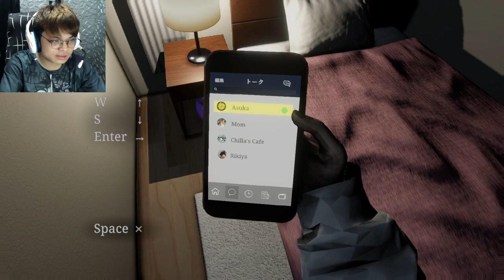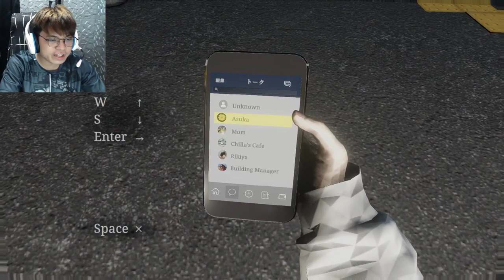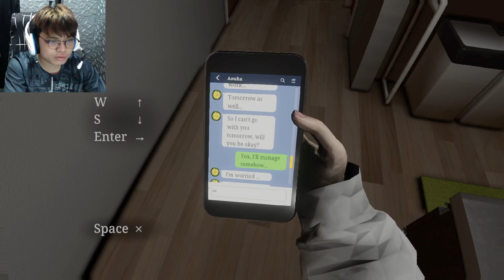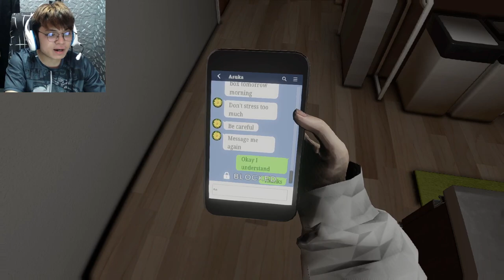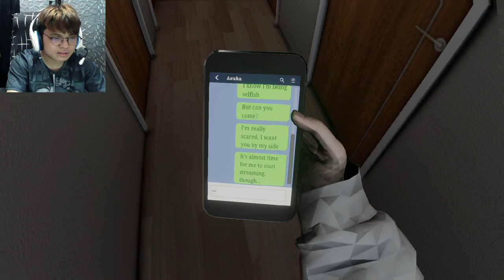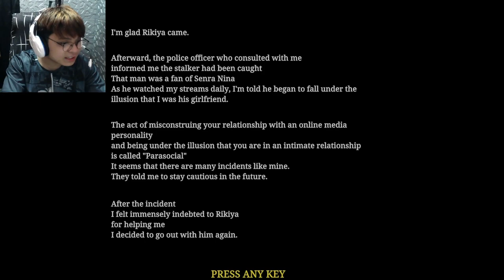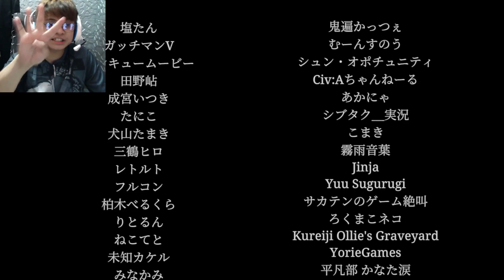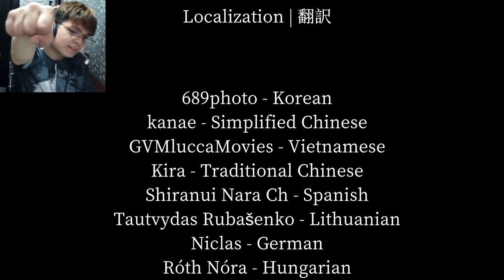Buhay Streamer | Parasocial パラソーシャル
Japanese horror game about a live streamer.

(Chapters)
Intro - 00:00
Stream - 02:07
Stalker - 06:17
Trash day - 07:47
Discussion - 13:13
Condo - 16:17
Konbini - 24:35
Suspicious - 31:15
Report to police - 35:45
Friend or foe? -  38:01
Trouble - 44:15
Rikiya Ending - 46:55
Retry - 48:55
Big secret - 49:50
Escape - 51:37
Asuka Ending - 53:37
Credits - 55:42